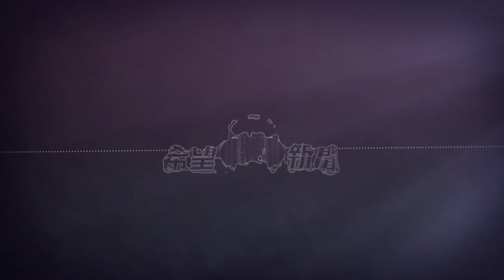日本考慮部署遠程導彈對抗中共；美國會參議員推法案 禁止中共國企購買美國農地；川普或公開搜查監控錄像；鐘南山稱沒有藥能預防新冠引熱議；北京市民銀行外排長龍提現；主播：慧雯「希望之聲粵語頻道-希望聽新聞」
日本考慮部署遠程導彈對抗中共
美國會參議員推法案 禁止中共國企購買美國農地
反助大選？川普或公開搜查監控錄像
鐘南山稱沒有藥能預防新冠 引發熱議
聞到味？西藏上空大量禿鷲盤旋
北京市民銀行外大排長龍提現
風向不對 繼司馬南之後 孔慶東也被禁言
韓國樂天全面撤出中國 計劃重心轉向東南亞